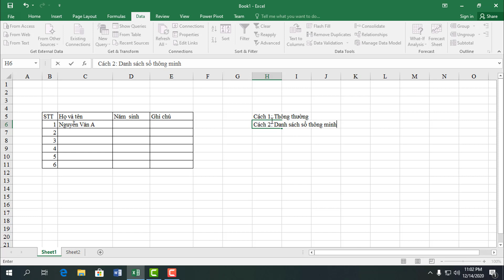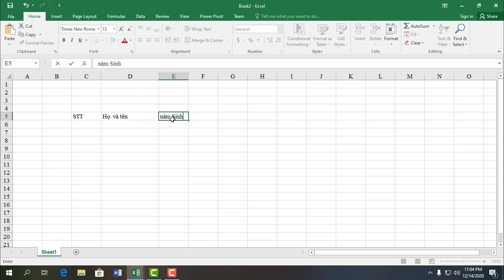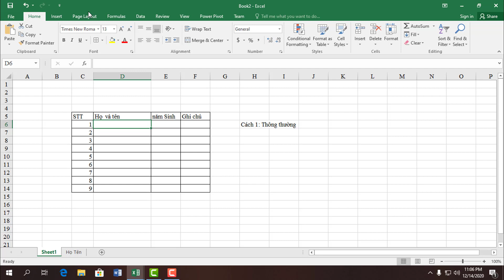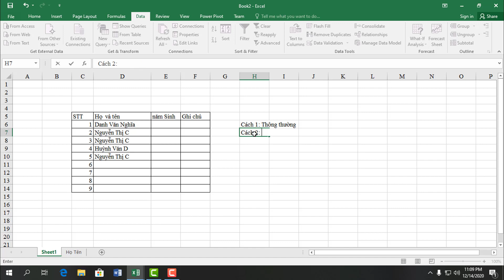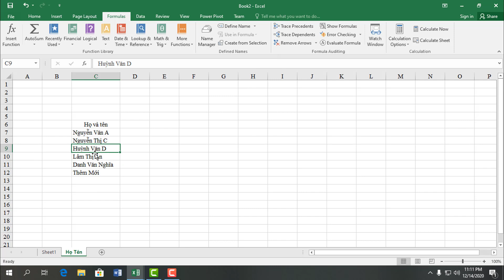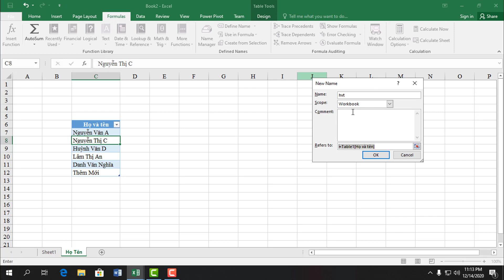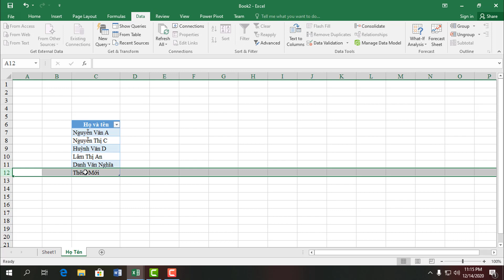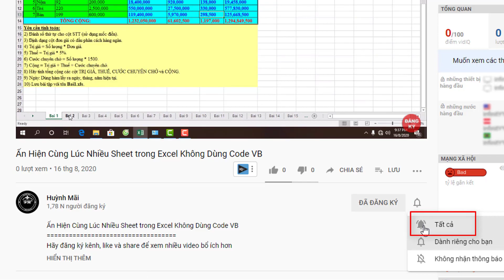Tạo danh sách sổ xuống thông minh trong excel || Data validation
Danh sách sổ xuống xuống hạn chế số mục cho một trường đầu vào, tránh lỗi chính tả. Excel cung cấp các tính năng tạo danh sách thả xuống linh hoạt, do đó nó thích hợp cho các biểu mẫu hoặc thu thập dữ liệu, giúp người đọc dễ dàng chọn các mục trong danh sách sổ xuống.
Sử dụng danh sách sổ xuống trong một ô khi có các tùy chọn cụ thể cho ô đó. Ví dụ, bạn có thể tạo danh sách sổ xuống có chứa các tùy chọn như Nam và Nữ, Có và Không, v.v… Video này sẽ hướng dẫn các bạn cách tạo danh sách sổ xuống trong bảng tính Excel 2016
Tài liệu ôn tập cho học viên thi chứng chỉ CNTT cơ bản
Mời các bạn Xem các video liên quan khác:
- Đáp án 25 câu hỏi trắc nghiệm tổng hợp Thi Chứng chỉ Ứng dụng CNTT cơ bản (2)
- 20 Câu hỏi trắc nghiệm ôn tập kiến thức Chứng chỉ Ứng dụng CNTT Cơ bản
- Tổng hợp các câu hỏi trắc nghiệm tin học ôn thi công chức có đáp án 840 câu || Phần 1

- Cách mở 2 sheet Excel cùng lúc và mở 2 file Excel cùng lúc trong một màn hình
- 450 Câu Hỏi Và Đáp Án Thi Lý Thuyết Sát Hạch Lái Xe Ôtô Mới Nhất P3